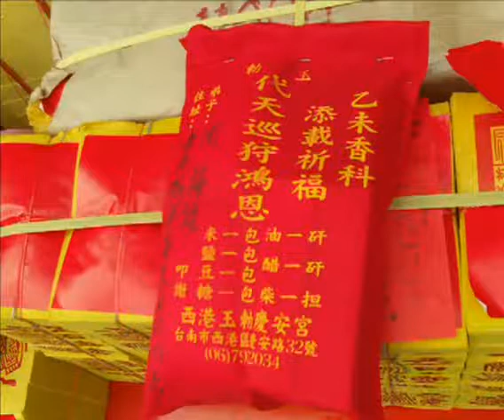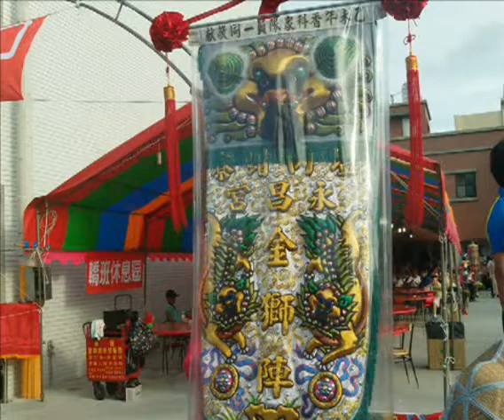AVSEQ02 蜈蚣陣2015年台灣第一香西港刈香